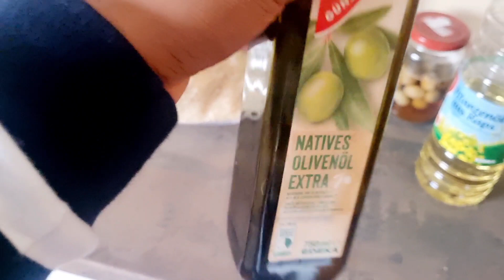I moved Dubai to Germany - Study Visa from Dubai 2022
I moved Dubai to Germany and cooking for the first time. Germany students life how they live and their life style in germany. cooking for the first time in germany. Study visa from dubai 2022.
student visa from dubai apply. dubai europe flights.

About this channel:
This video we will show you a bachelor routine in Germany day in the kitchen.